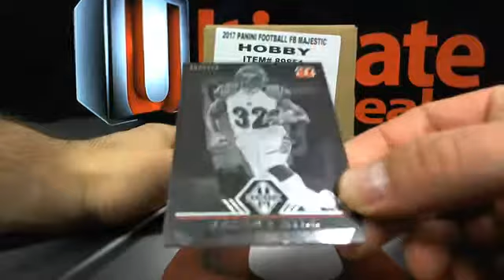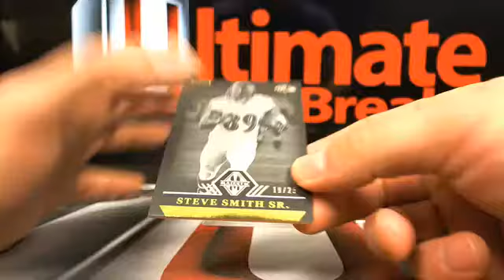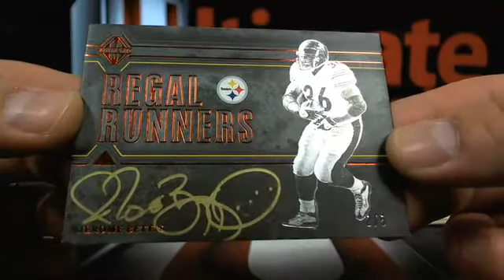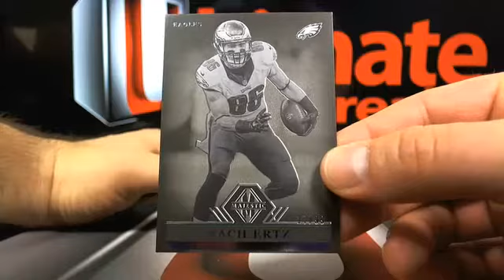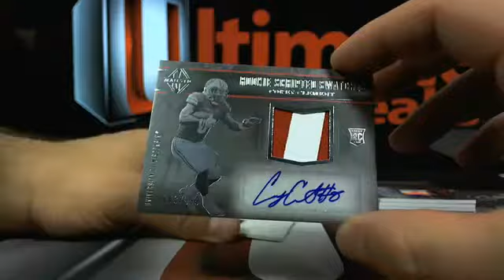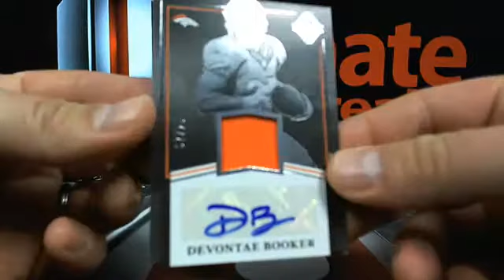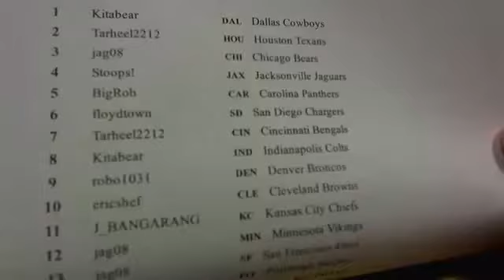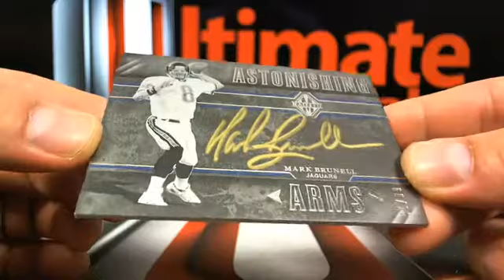UltimateBoxBreaks.com: 2017 Majestic Football Case 3 Box 5- Case 4 Box 4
UltimateBoxBreaks.com: 2017 Majestic Football Case 3 Box 5- Case 4 Box 4 - Captured Live on Ustream